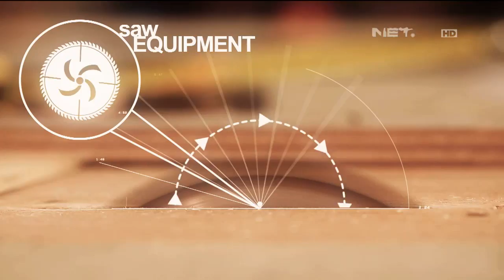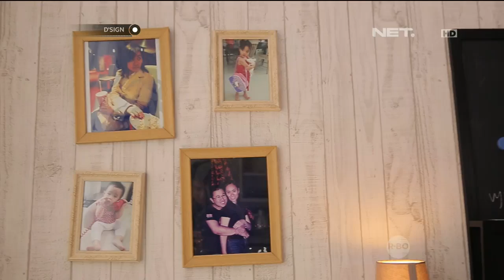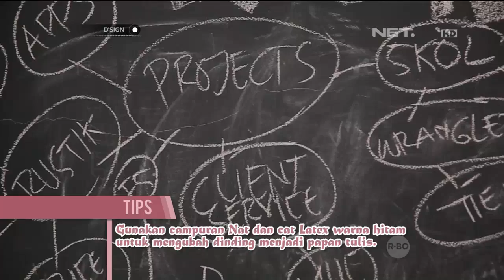Vintage Classic House - DSIGN